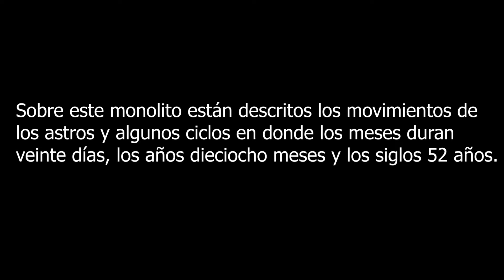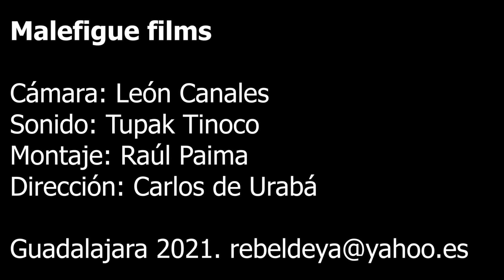ARRODILLADO ANTE EL ALTAR DEL DIOS SOL MEXICA. TENOCHTITLAN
Sobre este monolito están descritos los movimientos de los astros y algunos ciclos en donde los meses duran veinte días, los años dieciocho meses y los siglos 52 años.